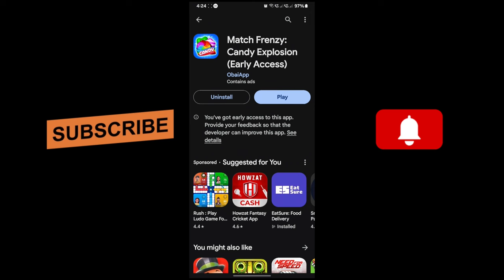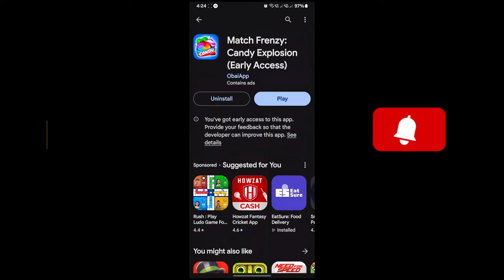Match Frenzy Candy Explosion Real Or Fake | Match Frenzy Candy Explosion Withdrawal | Full Review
Welcome to the review of "Match Frenzy Candy Explosion"! 🍬🎉 Are you ready to dive into a world of sweet sensation and addictive gameplay? In this video, we're uncovering the truth behind the frenzy—separating the real from the fake, exploring withdrawal symptoms (yes, it's that addictive!), and providing you with a full-blown review that'll leave you craving for more!

Join us as we will tell you every aspect of this candy-filled extravaganza. From its captivating gameplay mechanics to its vibrant graphics that pop off the screen, we leave no gem unturned. Discover the intricacies of matching candies, creating explosive combos, and mastering each level like a pro.

But beware, fellow gamers, for with great fun comes great withdrawal. We delve into the depths of "Match Frenzy Candy Explosion Withdrawal," uncovering the signs and symptoms of addiction. Can you resist the urge to play just one more level? 🤔

So, whether you're a seasoned gamer looking for your next obsession or a casual player in need of a sugar rush, this video has got you covered. Sit back, relax, and prepare to be swept away by the sugary storm of "Match Frenzy Candy Explosion." 🌟

Video Chapters
0:00 Intro
0:31 What is Match Frenzy Candy Explosion Game?
1:35 Let's Play Match Frenzy Candy Explosion Game
2:23 Match Frenzy Candy Explosion Game Withdrawal
3:02 Match Frenzy Candy Explosion Game Real Or Fake?